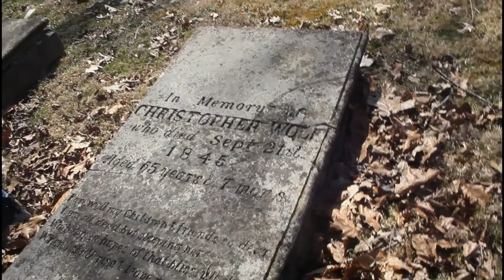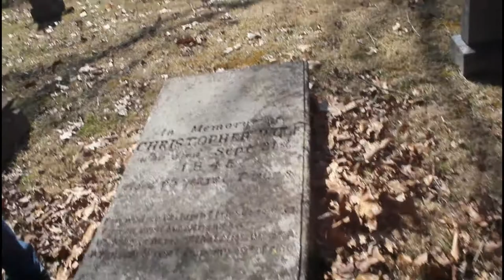WOLF CEMETERY IN OHIO !!! WE HAVENT EXPLORES YET CHECK THIS OUT !!!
CHECK THIS OUT GUY NEW CEMETERY WE HAVENT EXPLORES YET ...